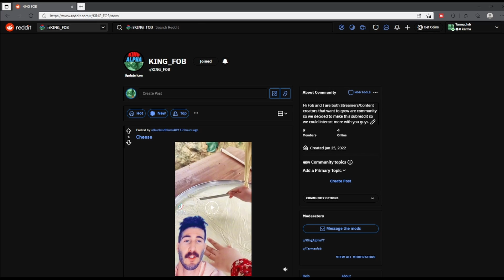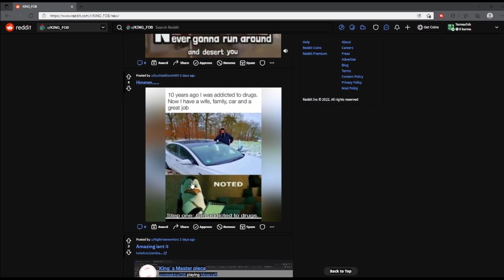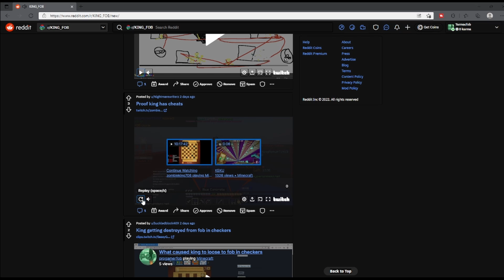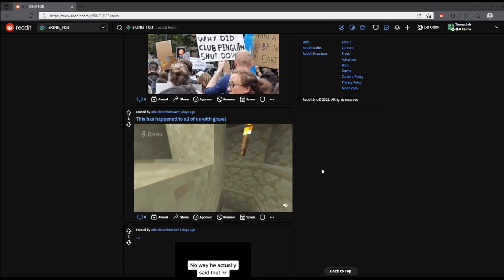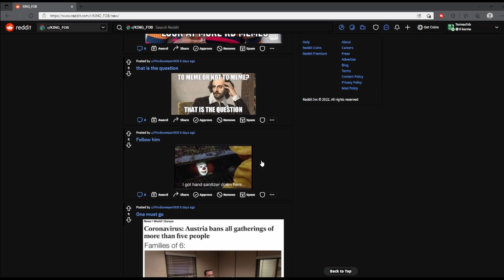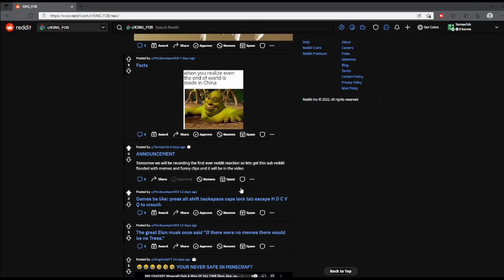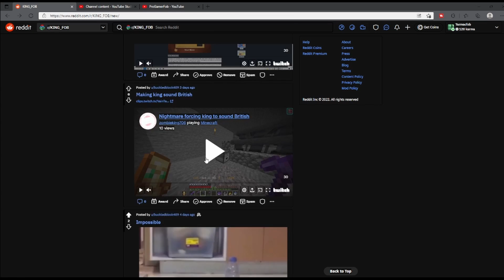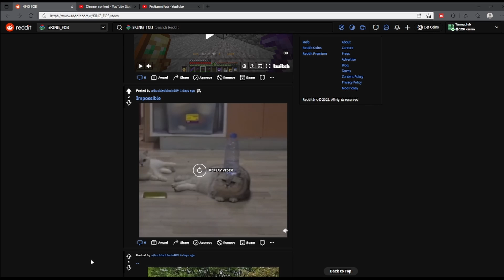KING_FOB Reddit Reaction #1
Im 20 and I make videos on gta5, zombies, minecraft and other games. If you guys did enjoy don't forget to drop a like and subscribe if u are new also don't forget to subscribe to my friends channels and join the discord to stay up date when I go live or upload a video.
                                        🔥 Social Medias 🔥

                                        🔽 Friends 🔽

                                       🎵 Intro Music 🎵